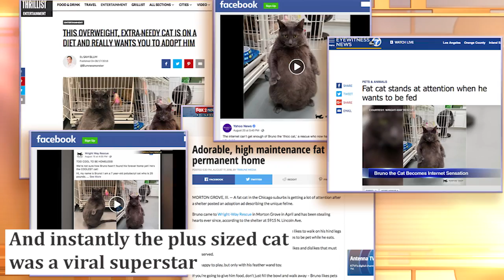Fat Cat Bruno Finds the Purrrfect New Home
Bruno, the cat that took the internet by storm has found a new home in Chicago. Lauren Paris & her boyfriend Jason Bartlett adopted the fat cat and 50k Instagram followers later, Bruno is a hit.